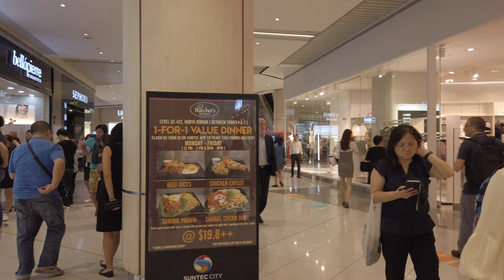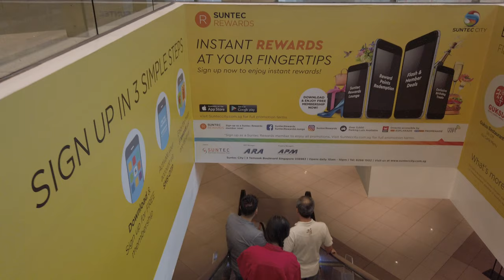Citylink Mall Singapore to Suntec City Mall Singapore Travel Guide【2019】/城聯廣場到新达城广场新加坡徒步旅行【2019】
Citylink Mall Singapore to Suntec City Mall Singapore【2019】is a video recording of my walk with no talking. I highly recommend using headphones to experience 3D environment sounds as I recorded with binaural microphones.

Citylink Mall Info:
CityLink Mall (Simplified Chinese: 城联广场; Traditional Chinese: 城聯廣場) is Singapore's first underground mall, located within the One Raffles Link development at Marina Square. Opened on 1 July 2000, the 60,000 square feet (5,600 m2) underground mall connects City Hall and Esplanade on the Mass Rapid Transit, and to Suntec City Mall, Marina Square, hotels in Marina Centre, Millenia Singapore, Raffles City and to Esplanade - Theatres on the Bay.

Suntec City Mall Info:
Suntec City Mall (Chinese: 新达城广场) is a shopping centre located within Suntec City. Opened in 1994 together with initial phases of the Suntec City development, it was the largest shopping centre in Singapore with 888,000 square feet (82,500 m2) of retail space until the opening of VivoCity in 2006.

Bugis Street Singapore Shopping Tour (Thru Levels 1 to 3)
武吉士購物街新加坡旅遊

Orchard Road Singapore Walking Tour【2019】